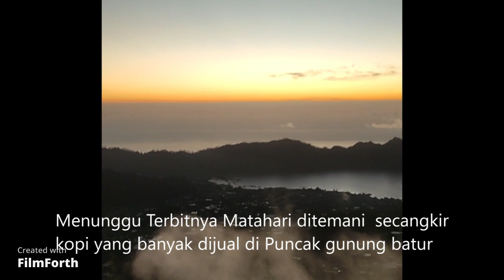Pendaki Asing Turut Merayakan HUT Kemerdekaan RI ke 78 di Puncak Gunung Batur 1717 Mdpl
Gunung Batur menjadi favorit bagi pendakian di pulau Bali, karena menyajikan view panorama alam yang memanjakan mata dan membuat mata para pendaki ketagihan untuk mendaki ke tempat ini lagi. Selain itu pendakian di gunung ini juga tidak terlalu berat cocok untuk pemula, medan tidak terlalu berat, jarak tempuh tidak terlalu lama sekitar 1-2 jam perjalanan dari basecamp dan jika beruntung kita juga akan mendapatkan view sunrise yang sangat indah diatas lautan awan.